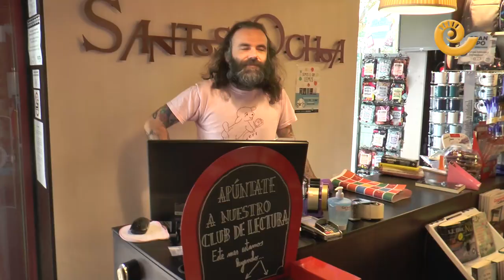Comienzo de la Fase 0 para el comercio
Desde hoy lunes 4 de mayo el pequeño comercio puede abrir sus puertas con cita previa, ya a partir del 11 de mayo abrirán sus puertas para poder atender a sus clientes de uno en uno y con las medidas de seguridad que se han impuesto. Los comerciantes ya se están preparando y esperan con ilusión esta nueva etapa de la desescalada. También las peluquerías han abierto sus puertas con cita previa y sus correspondientes medidas de seguridad higiénicas.